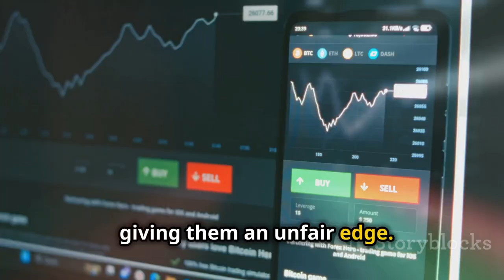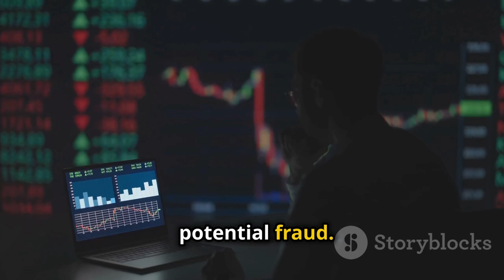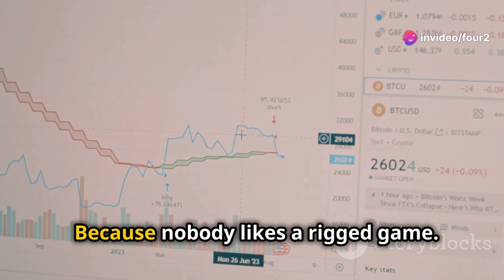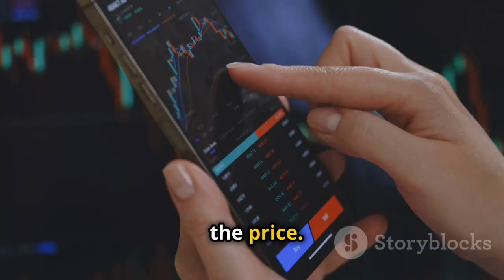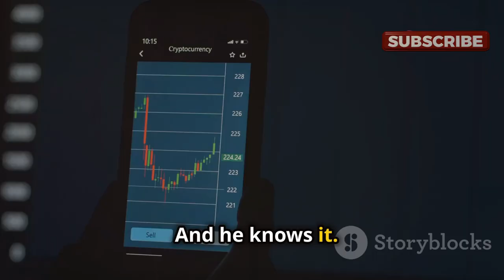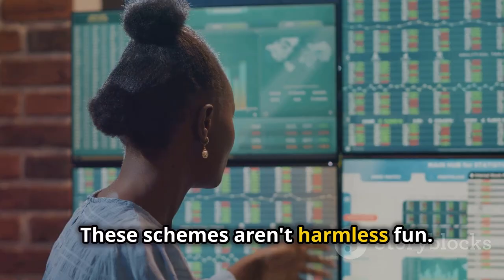INSIDER TRADING and Crypto SCAMS!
Insider Trading & HIS Crypto SCAM

0:00 - What is Insider Trading
1:16 - Keeping Wall Street Honest
3:02 - Where regulation Doesn't Apply
4:24 - Pump n Dump
4:38 - Andrew Tate's Insider Trading
5:12 - Losing Your Shirt